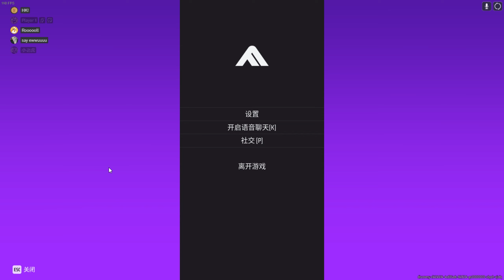The Finals 2024 04 08 23 17 33 05 DVR